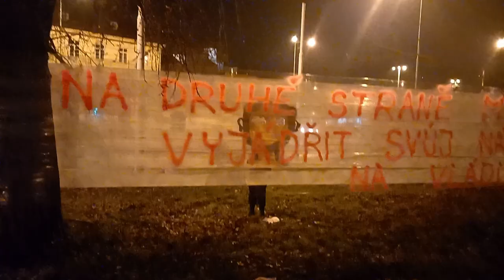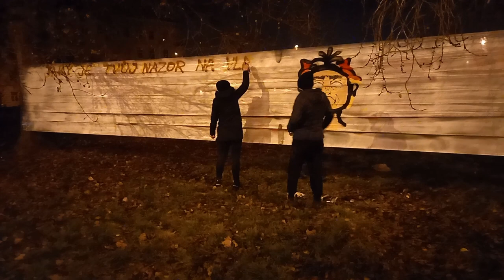Graffiti in curfewed Malastrana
2020, the Covid is devastating the world and curfew are imposed everywhere.
What such a great time to break the law and make some graffiti.
I'm not the artist or part of the group, i just found them on the street and decided that this was cool.
I don't have even idea of they were writing